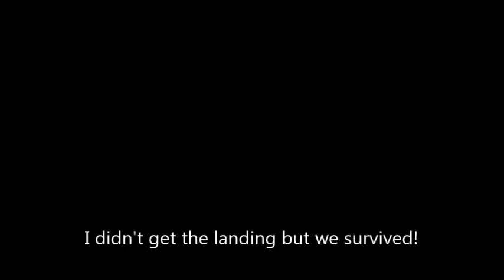Taylor's beach tour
KSPG